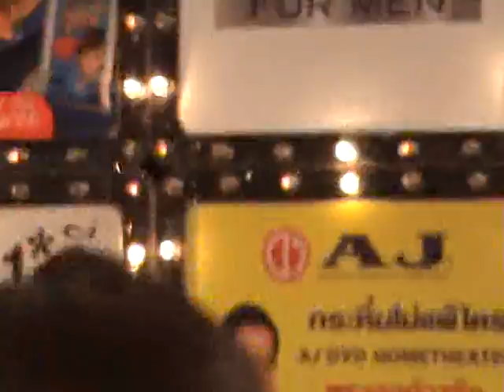220410 Nat_5 4 3 2 Show 14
ถ่ายรูปหมู่ + บ๊ายบาย clip by moomew